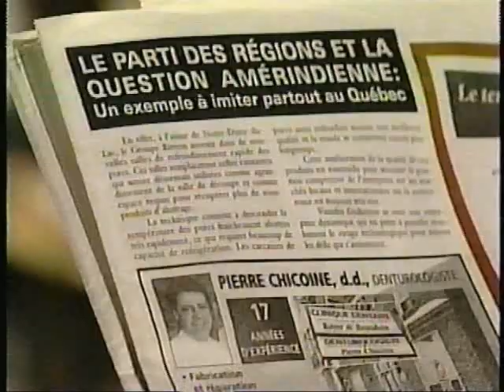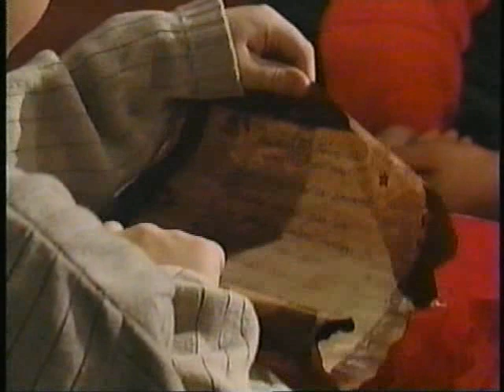1997 - Bouscotte - 3x20